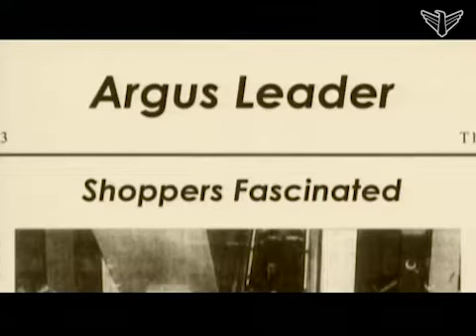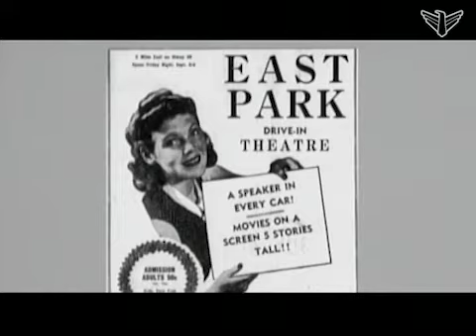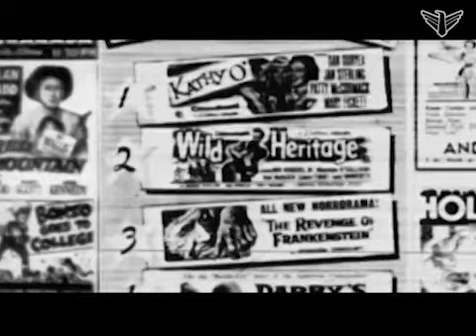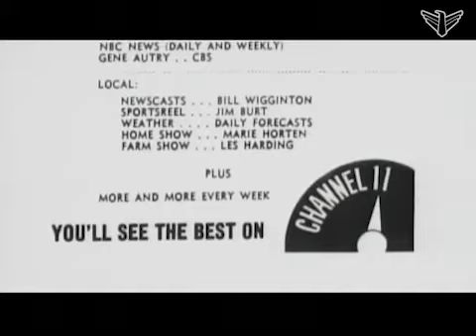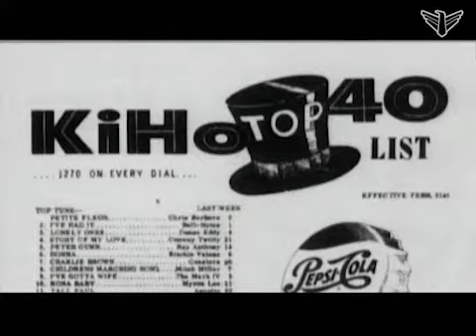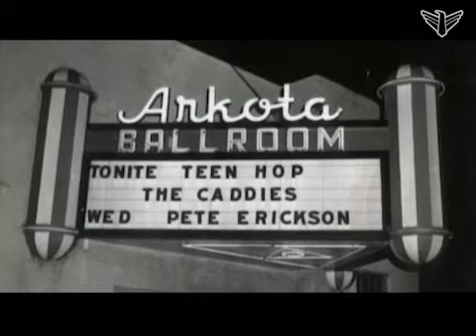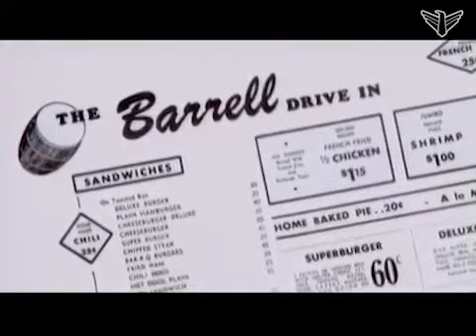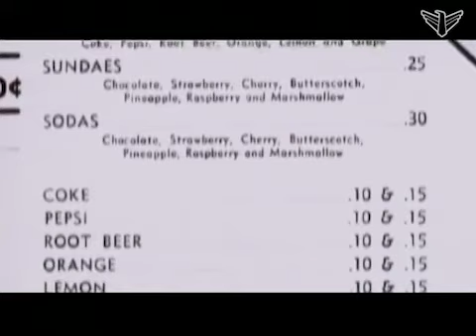Sioux Falls in the 50s | SDPB Documentary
A nostalgic look at South Dakota's largest city as it grew in the 1950's

0:12 Introduction
0:42 What was life like in the 50s?
3:15 Changes
4:20 How big was Sioux Falls?
6:05 Growing Up In Sioux Falls
10:30 Downtown
15:10 JC Pennys
16:56 Dime Stores & Soda Fountains
18:24 Let's Go To The Movies
26:37 Television
32:09 Music
42:02 The Drive-Ins
50:42 It Was Simple